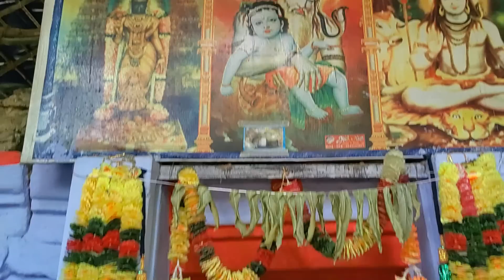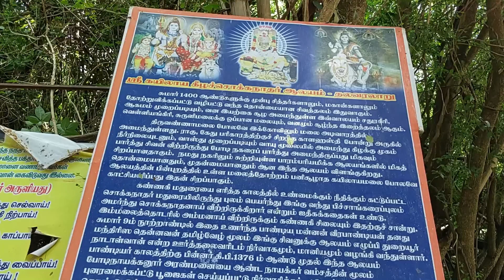5000 ஆண்டுகள் பழமையான உலகின் அதிசய சிவலிங்கம்,Most Magical ShivLing On Earth,Mk tamil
5000 ஆண்டுகள் பழமையான உலகின் அதிசய சிவலிங்கம்,Most Magical ShivLing On Earth,Mk tamil